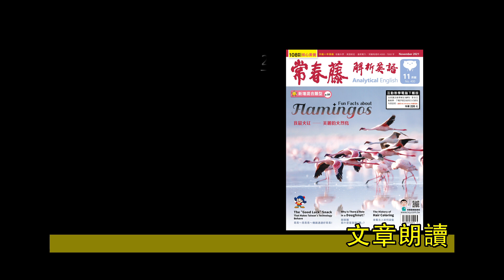解析英語20211103- 新聞集錦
♦  FB 粉絲團   ♦

♦  LINE  ♦